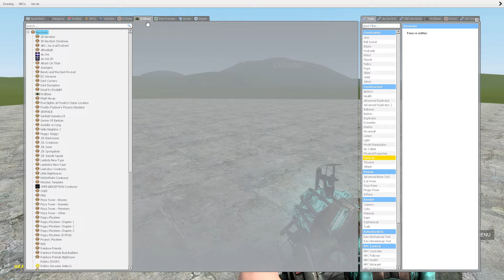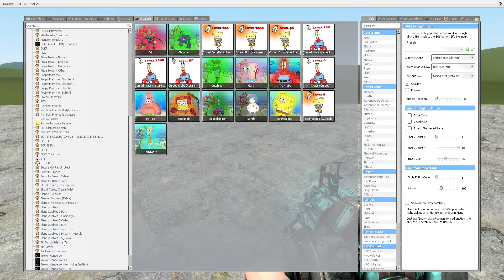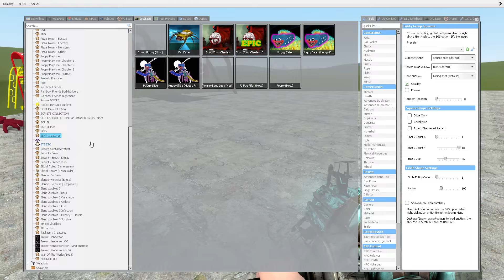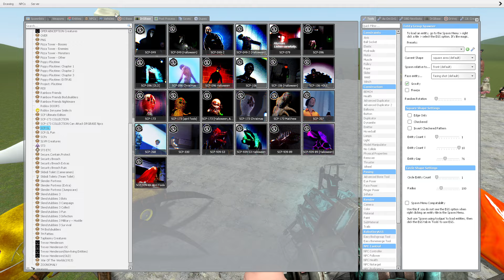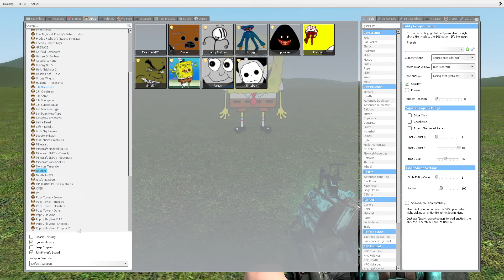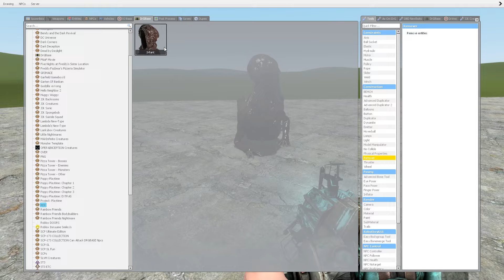NEW SCP-096 VS NEW SPONGEBOB 3D MEMES in Garry's Mod!